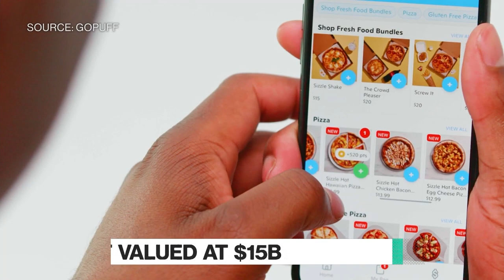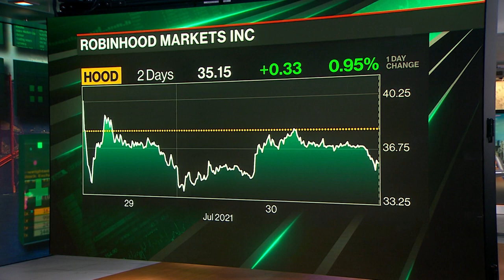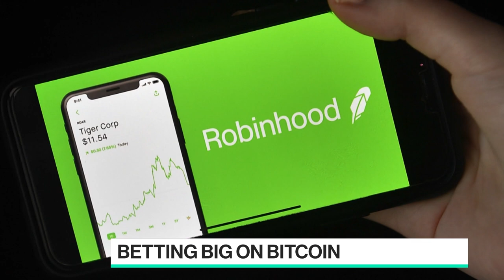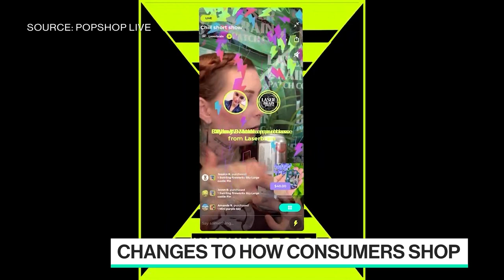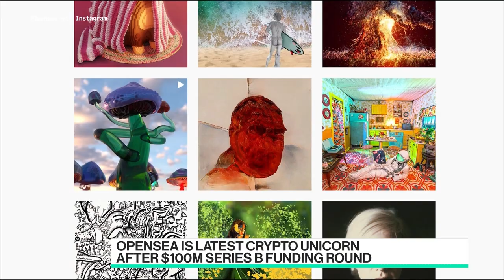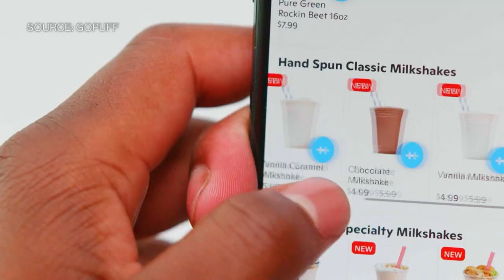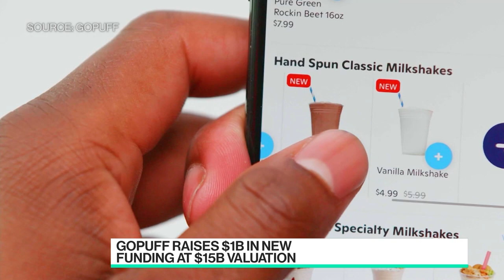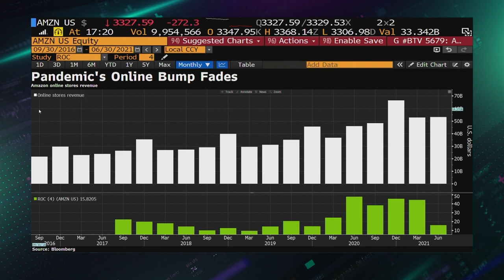'Bloomberg Technology' 07/30: SEC China Crackdown